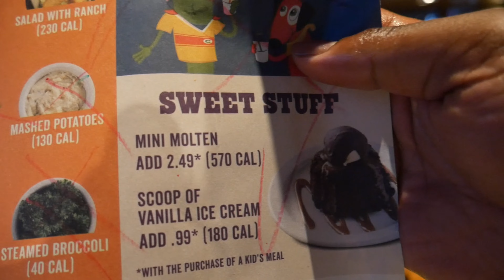Jhr'Dan First Day Of Kindergarten 😍 | Comes With Surprises 😳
Jhr'Dan had a blast for her First Day of Kindergarten 😍 and comes with Surprises 😳